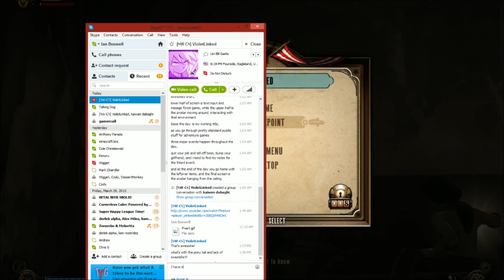Bioshock infinite : (3 of 6) : Requested Full Playthrough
::: RUSH BROS. My Game! Now On Steam!
Be Sure To Pick Up A Copy!
and pick up a copy of my music-based platforming racing game: Rush Bros. Available RIGHT NOW on Steam for PC/MAC! Coming to all Consoles & Mobile Devices With Cross-Platform play!
My Name Is Professor Ian Boswell - A Game Designer from Jacksonville Florida and this is my Youtube Channel where I play Games and post videos about various random, fun, and crazy things including videos about the games I work on as well as the games I like to play in my spare time!